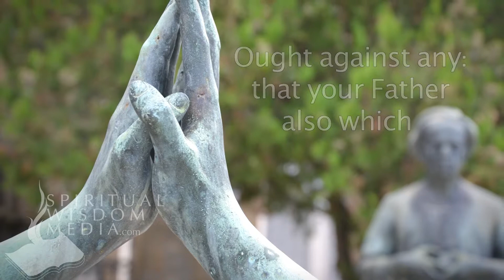Mark 11:25 - And when ye stand praying, forgive, if ye have ought against any - Bible Verses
Here's the text used:

11:25 And when ye stand praying, forgive, if ye have ought against any: that your Father also which is in heaven may forgive you your trespasses.